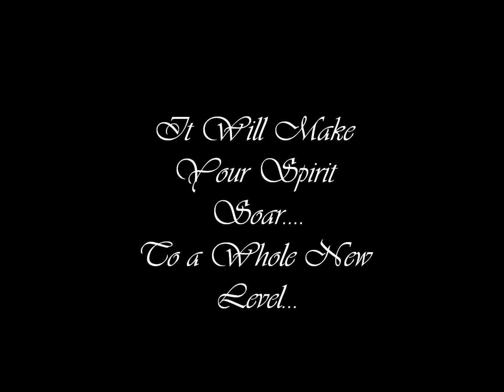We Made It- Contest Entry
Well this is a contest entry, that I made last night :D The contest is by MerryandTimmylove plz check out her channel as I am sure she will be more than happy for a few more entries and subscribers !  Song: We Made It ( Instrumental ) Artist: Busta Rhymes Ft. LinKin Park * AUDIO IS NOT MINE ! *